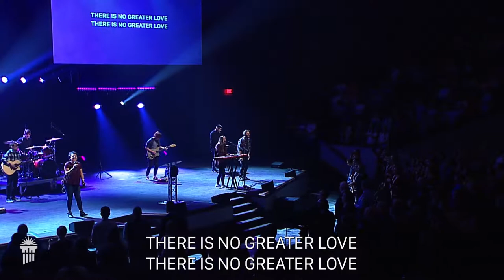"Lamb of God" Resonance - CU Chapel 4/17/2019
"Lamb of God" lead by Resonance in Cedarville Chapel 4/17/2019.

"Lamb of God" words and music by Andi Rozier, Jason Ingram, Meredith Andrews